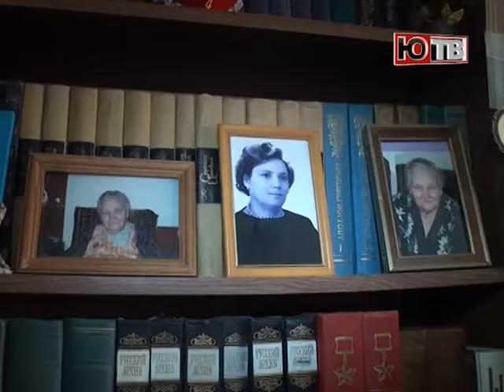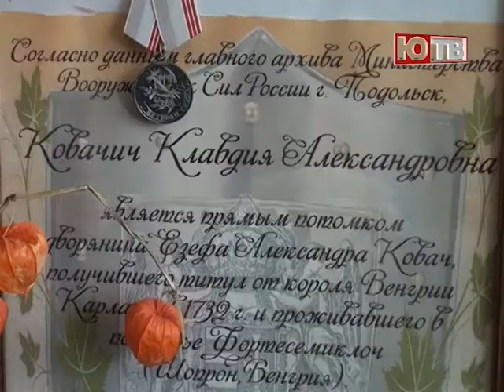27 января исполнилось ровно 70 лет со дня освобождения Освенцима